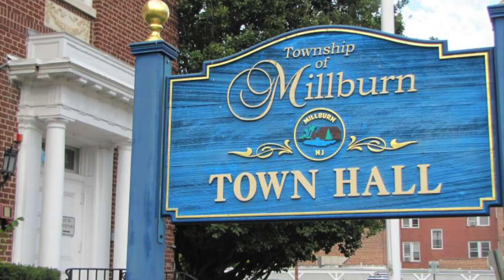Millburn Committee Forum: October 18, 2018